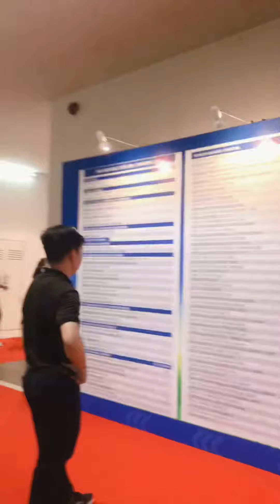Triễn Lãm Sữa Quốc Tế 2024